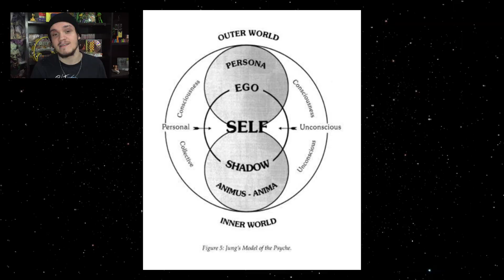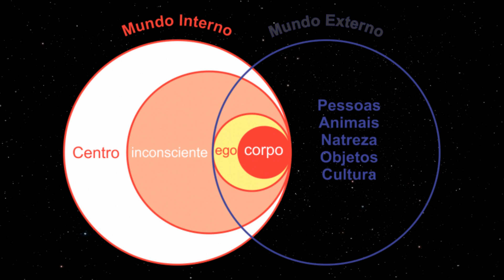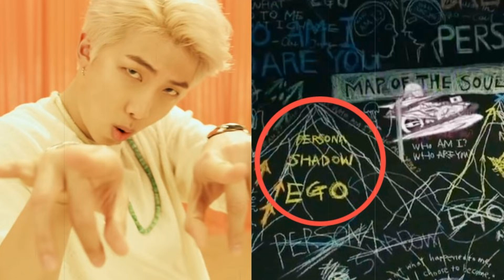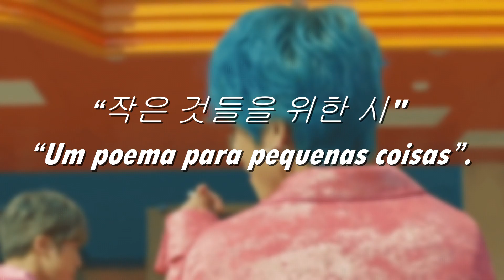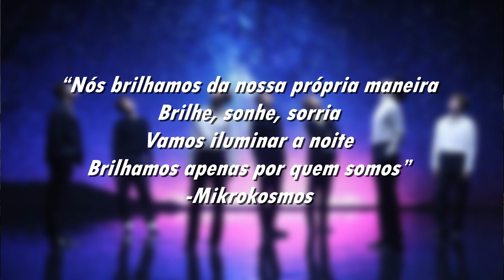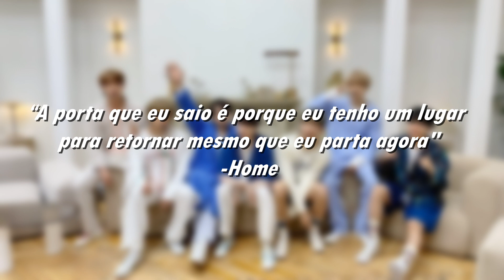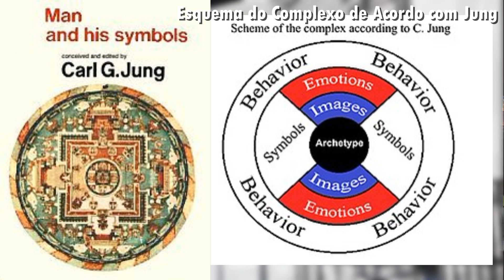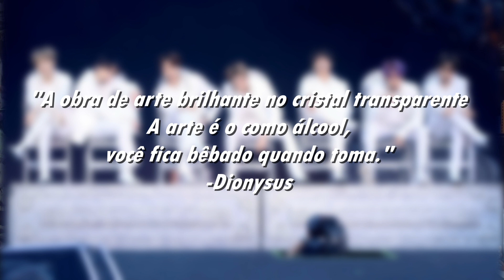COMO O PSICÓLOGO CARL JUNG INFLUENCIOU A ERA MAP OF THE SOUL DO BTS? | ANÁLISE COMPLETA (PARTE 1)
Com toda certeza, algo que não falta dentro da discografia do BTS são referências, que fazem suas músicas se tornarem profundas e completas. Eras como “Wings” (2016) & “Love Yourself” (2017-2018) são exemplos disso e que enriqueceram positivamente os trabalhos dos meninos.

Sabendo disso, no ano de 2019, após a passagem da era “Love Yourself”, BTS atingiu um ponto determinante para avançar rumo a um amadurecimento mais complexo e intenso e, assim, chegarmos a “Map of the Soul”.

“Map of the Soul” (Mapa da Alma) é, na verdade, o nome de um livro publicado originalmente em 1998 pelo Dr. Murray Stein. Nessa obra, o autor vai detalhar, da forma mais simples e didática possível, as teorias de um grande teórico do campo da Psicologia: Carl Jung.

Carl Jung foi o psiquiatra suíço responsável por fundar a psicologia analítica, que explora a importância da psique individual e sua busca pela totalidade. Seu trabalho influenciou vários campos além da psicologia, como a antropologia, filosofia e teologia.

Sabendo disso, no vídeo de hoje, vim analisar  como o psicólogo Carl Jung influenciou a era "Map Of The Soul" do BTS. Vamos lá? ALBUM REVIEW de MAP OF THE SOUL!

00:00 Introdução
00:46 "Map Of The Soul" por Murray Stein
01:12 Quem é Carl Jung?
01:35 Carl Jung & a Psicologia Analítica
02:06 Arquétipos: o que são e termos conhecidos
02:38 Citação de Stein sobre Jung
03:36 Afinal, o que é o Mapa da Alma (Map Of The Soul)?
04:14 Ego, Persona & Shadow
04:24 Ego: o núcleo da personalidade consciente & individualidade
06:02 Inner World & Outer World
07:02 Persona
08:20 Shadow
09:20 Map Of The Soul: Persona
09:31 Intro: Persona
12:07 Boy With Luv (feat. Halsey)
14:16 Mikrokosmos
16:31 Make It Right (feat. LAUV)
18:41 HOME
19:55 Jamais Vu x Deja Vu
21:30 Complexos x Inconsciente Pessoal
24:40 Dionysus & o rompimento da Persona
26:50 Encerramento